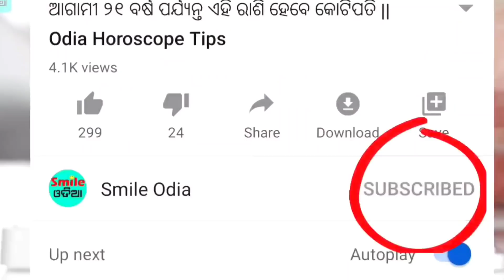TODAY Breaking News || 16 April 2021 || Nabin Patnaik New scheme Kalia jojana beneficiary name list